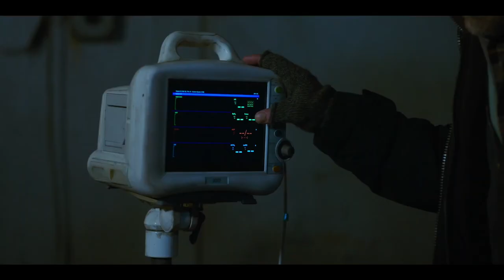Sonríe 2 Tráiler Oficial DOBLADO – Naomi Scott, Lukas Gage Octubre 17, solo en cines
¿Te mataría sonreír? Mira el nuevo tráiler de Sonríe2 – Octubre 17, solo en cines.

SINOPSIS:
A punto de embarcarse en una nueva gira mundial, la sensación mundial del pop Skye Riley (Naomi Scott) comienza a experimentar sucesos cada vez más aterradores e inexplicables. Abrumada por los crecientes horrores y las presiones de la fama, Skye se ve obligada a enfrentarse a su oscuro pasado para recuperar el control de su vida antes de que sea demasiado tarde.